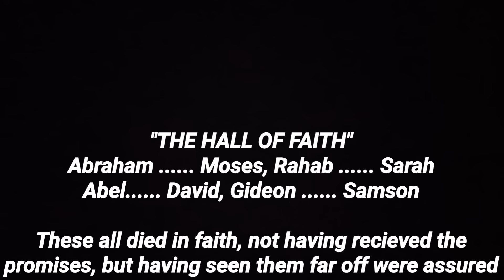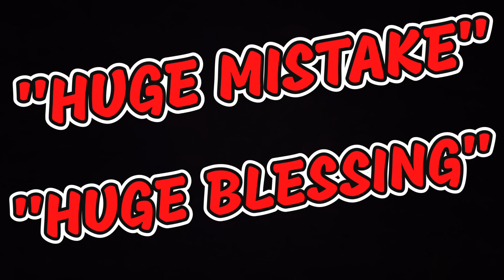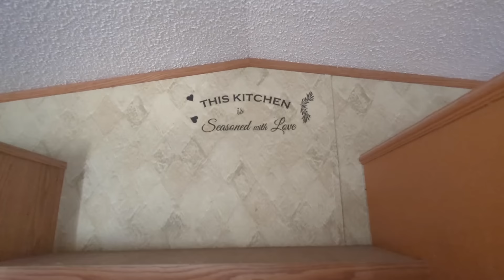My Husband Spent $30K Cash on a Mobile Home {SIGHT UNSEEN} | "HUGE MISTAKE" or "HUGE BLESSING"